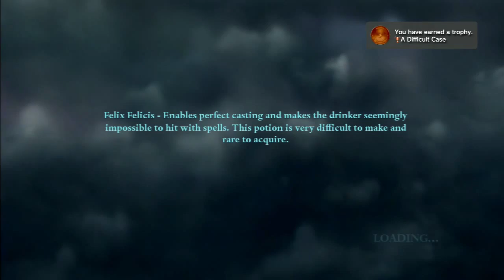Ep. 8 - Why Are We Doing This? - Harry Potter Deathly Hallows Part 1 (Blind)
had to ask myself this constantly in this game, but why are they here? and how do we know they know information we need to know?